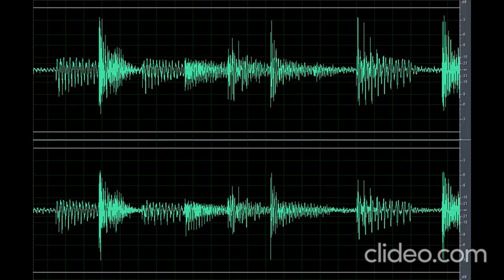Sound Scary Two Birds And Growl (Nakakatakot)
Download the scary sound two birds and growl (Nakakatakot) clip OR CLICK here if the shortened link is no longer working